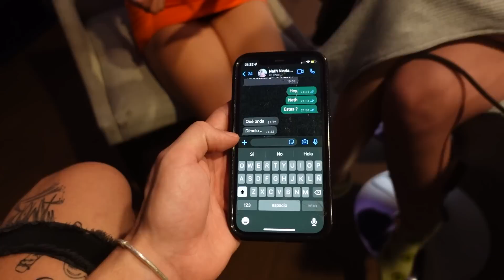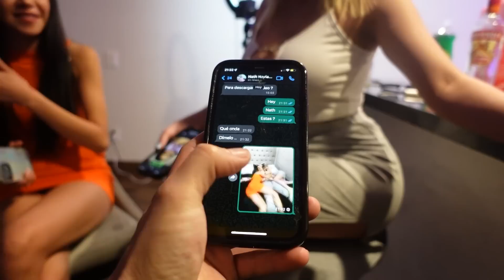ENGAÑÓ A SU NOVIA CON DOS CHICAS POR ANDAR PED0 !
Hola amigos estaré transmitiendo por medio de Twitch en el canal de suavecitoOficial 👉🏽

Estaré haciendo mucho contenido para ustedes los amo espero y sean parte de esta gran familia...